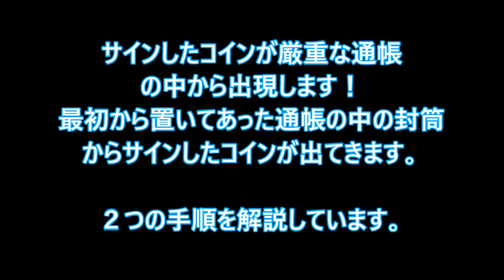コインtoバンクブック